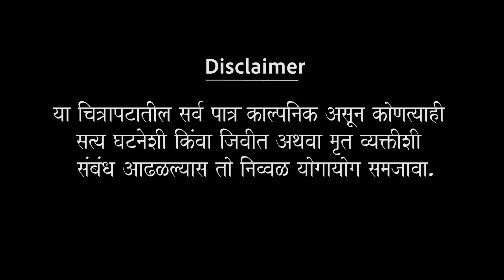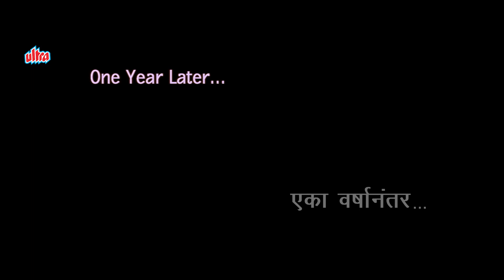जननी (JANANI) | Marathi Dub Full Movie | भाग्यश्री, मोनीष बहल, दिव्या दत्ता | Marathi MoviePlex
Credits
Film: Janani
Director: Chander bahl
Starcast: Bhagayshri, Monish Behel, Divya Dutta